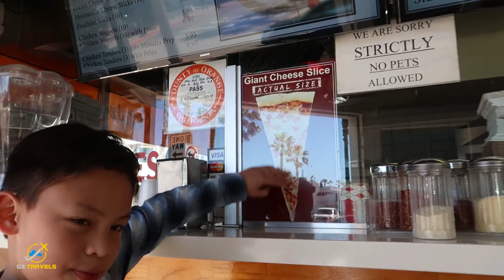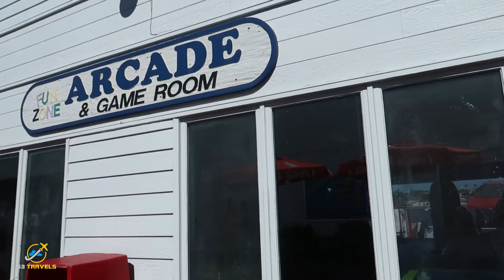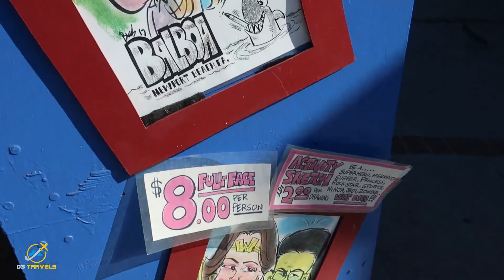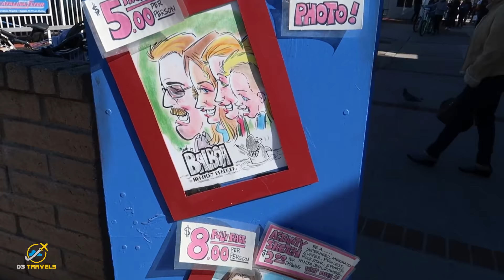Balboa Fun Zone - Newport Beach, California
For a fun family day out in Newport Beach we would definitely recommend the Balboa Fun Zone.  There is a cute ferris wheel and some other carnival type rides as well as an arcade.  You can pay for each ride individually or purchase a value ticket.

Hours:
Sun -Thursday  11am to 8pm
Fri - 11am to 9pm
Sat - 11am to 10pm

Follow our Family adventures on Instagram!

Have a YouTube channel?  Then you need TubeBuddy!

Main Vlogging Camera – Canon G7x Mark II
Action Camera – GoPro Hero 6
Micro SD Card – ScanDisk Extreme Plus 128 GB
SD Card – ScanDisk Extreme Pro 64 GB
Extra Batteries for the GoPro
Extra Batteries for the Canon G7x Mark II
Flexible Tripod